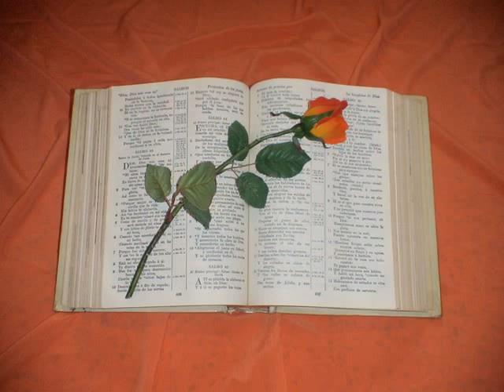Nehemias. Capitulo 4.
Nehemías 4
1. Y FUÉ que como oyó Sanballat que nosotros edificábamos el muro, encolerizóse y enojóse en gran manera, é hizo escarnio de los Judíos.
2. Y habló delante de sus hermanos y del ejército de Samaria, y dijo: ¿Qué hacen estos débiles Judíos? ¿hanles de permitir? ¿han de sacrificar? ¿han de acabar en un día? ¿han de resucitar de los montones del polvo las piedras que fueron quemadas?
3. Y estaba junto á él Tobías Ammonita, el cual dijo: Aun lo que ellos edifican, si subiere una zorra derribará su muro de piedra.
4. Oye, oh Dios nuestro, que somos en menosprecio, y vuelve el baldón de ellos sobre su cabeza, y dalos en presa en la tierra de su cautiverio:
5. Y no cubras su iniquidad, ni su pecado sea raído delante de tu rostro; porque se airaron contra los que edificaban.
6. Edificamos pues el muro, y toda la muralla fué junta hasta su mitad: y el pueblo tuvo ánimo para obrar.
7. Mas acaeció que oyendo Sanballat y Tobías, y los Arabes, y los Ammonitas, y los de Asdod, que los muros de Jerusalem eran reparados, porque ya los portillos comenzaban á cerrarse, encolerizáronse mucho;
8. Y conspiraron todos á una para venir á combatir á Jerusalem, y á hacerle daño.
9. Entonces oramos á nuestro Dios, y por causa de ellos pusimos guarda contra ellos de día y de noche.
10. Y dijo Judá: Las fuerzas de los acarreadores se han enflaquecido, y el escombro es mucho, y no podemos edificar el muro.
11. Y nuestros enemigos dijeron: No sepan, ni vean, hasta que entremos en medio de ellos, y los matemos, y hagamos cesar la obra.
12. Sucedió empero, que como vinieron los Judíos que habitaban entre ellos, nos dieron aviso diez veces de todos los lugares de donde volvían á nosotros.
13. Entonces puse por los bajos del lugar, detrás del muro, en las alturas de los peñascos, puse el pueblo por familias con sus espadas, con sus lanzas, y con sus arcos.
14. Después miré, y levantéme, y dije á los principales y á los magistrados, y al resto del pueblo: No temáis delante de ellos: acordaos del Seños grande y terrible, y pelead por vuestros hermanos, por vuestros hijos y por vuestras hijas, por vuestras mujeres y por vuestras casas.
15. Y sucedió que como oyeron nuestros enemigos que lo habíamos entendido, Dios disipó el consejo de ellos, y volvímonos todos al muro, cada uno á su obra.
16. Mas fué que desde aquel día la mitad de los mancebos trabajaba en la obra, y la otra mitad de ellos tenía lanzas y escudos, y arcos, y corazas; y los príncipes estaban tras toda la casa de Judá.
17. Los que edificaban en el muro, y los que llevaban cargas y los que cargaban, con la una mano trabajaban en la obra, y en la otra tenían la espada.
18. Porque los que edificaban, cada uno tenía su espada ceñida á sus lomos, y así edificaban y el que tocaba la trompeta estaba junto á mí.
19. Y dije á los principales, y á los magistrados y al resto del pueblo: La obra es grande y larga, y nosotros estamos apartados en el muro, lejos los unos de los otros.
20. En el lugar donde oyereis la voz de la trompeta, reuníos allí á nosotros: nuestro Dios peleará por nosotros.
21. Nosotros pues trabajábamos en la obra; y la mitad de ellos tenían lanzas desde la subida del alba hasta salir las estrellas.
22. También dije entonces al pueblo: Cada uno con su criado se quede dentro de Jerusalem, y hágannos de noche centinela, y de día á la obra.
23. Y ni yo, ni mis hermanos, ni mis mozos, ni la gente de guardia que me seguía, desnudamos nuestro vestido: cada uno se desnudaba solamente para lavarse.